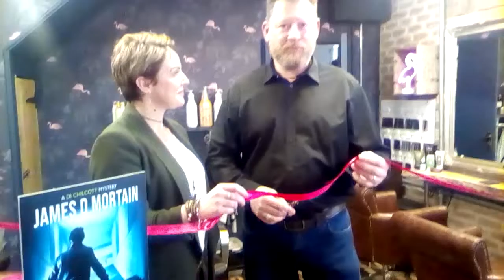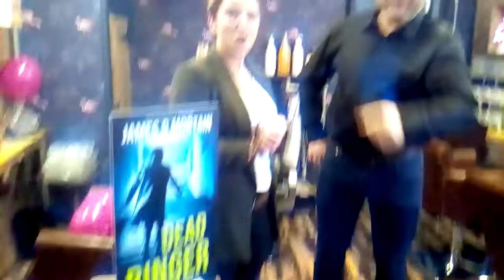Urban wave hairdresser's reopening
Author James D Mortain cut the ribbon for the newly relocated Urban Wave Hairdressers in Northam on Sunday. The event was well attended despite Storm Ciara raging outside.

James said, “We all have dreams, which is how they remain until you add a few ingredients, which are a sprinkling of luck, a heap of self-belief, and a ton of dedication. It's good to see that Sandra has put all that together because we're standing inside Sandra's dream right now. It's great to be part of that on this special day.”

Prior to relocating to its new corner spot at the junction of Fore Street and Cross street, the salon's owner Sandra Ramsey first set up shop in Northam Square in 2014 and moved to Cross street in 2018. Sandra also teaches at Petroc college.